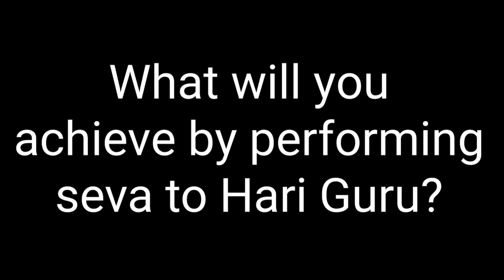हरि गुरु की सेवा से क्या मिलेगा? | What will you achieve by performing SEVA to Hari Guru?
हरि गुरु की सेवा से क्या मिलेगा?
What will you achieve by performing SEVA to Hari Guru? | Jagadguru Shri Kripalu Ji Maharaj

bhajan
bhajan download
kripalu maharaj
jkp
bhajan audio
new bhajan
mahabharat
hanuman chalisa
ramayan
love
spiritual
god
krishna song
hindi poem
bhagavad gita
bhajan video
guru dham